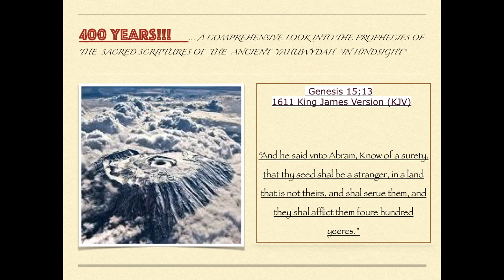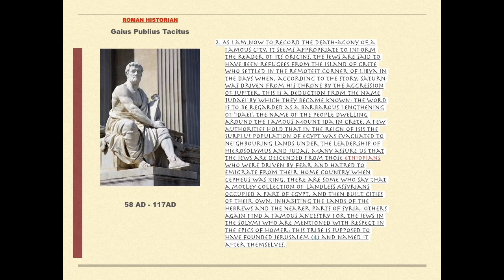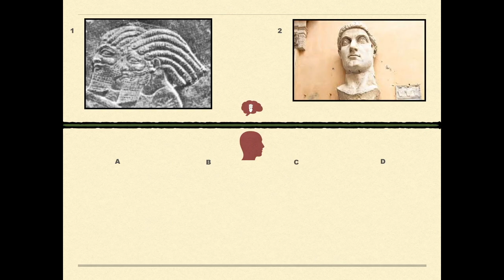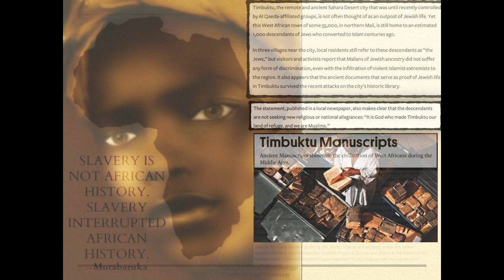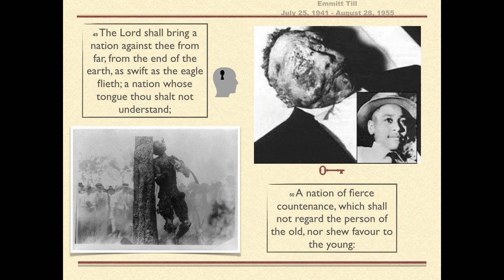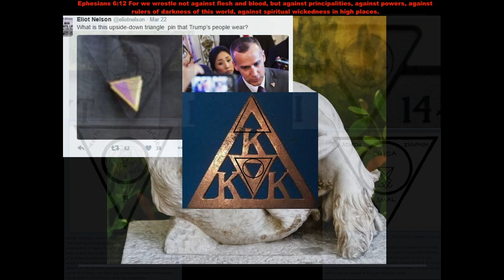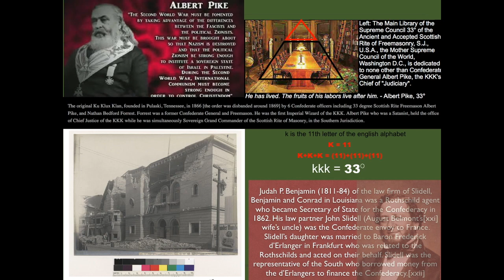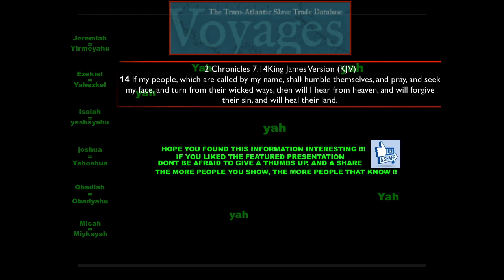DESTRUCTION OF JUDEA "70AD" TO 2017 with full picture animation!!! Logical deduction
Logical reconstruction of the Siege of Jerusalem 70 AD(starting at about 20 mins., step by step, with picture animations.chronology taken from (sacred texts, the works of Flavius Josephus {Translator - William Whiston [1737] Just for a reference Im putting this link, because they always try to bury stuff on the internet